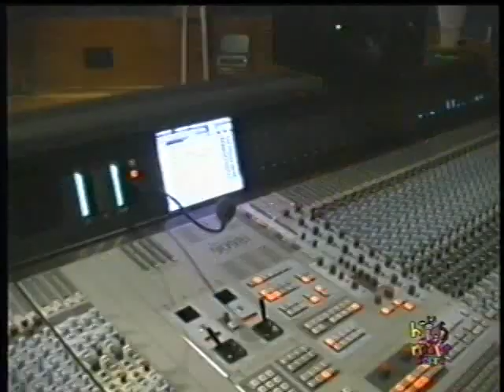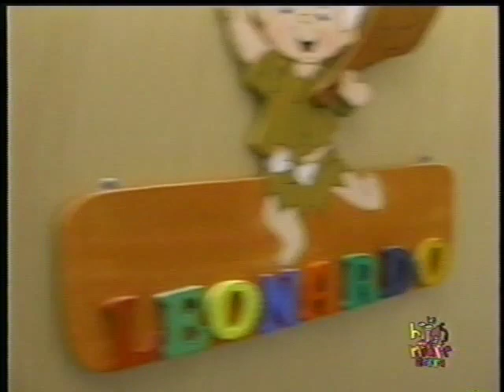En casa de Pepe Aguilar